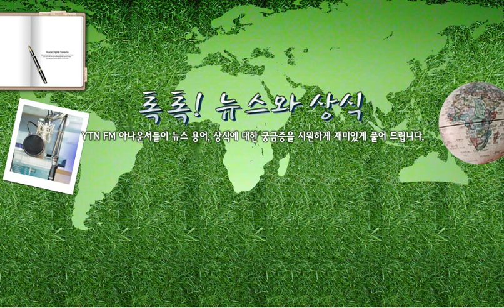[톡톡] 오염물질 배출 총량제 - 9/28(목.../ YTN 라디오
[톡톡] 오염물질 배출 총량제 - 9/28(목) 톡톡! 뉴스와 상식